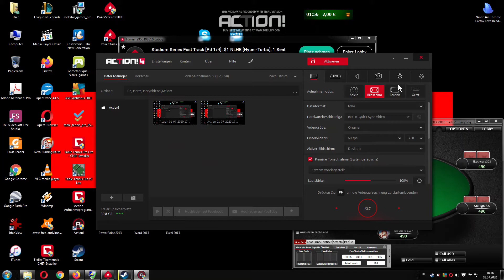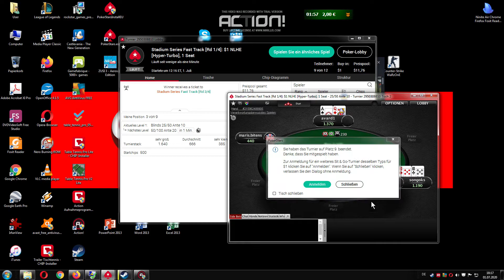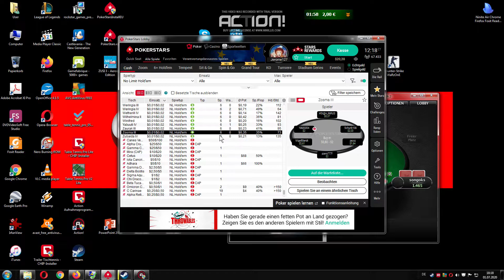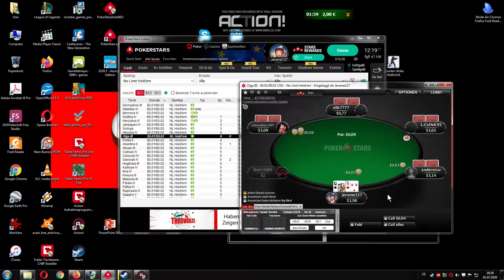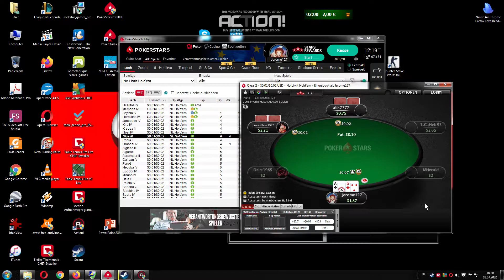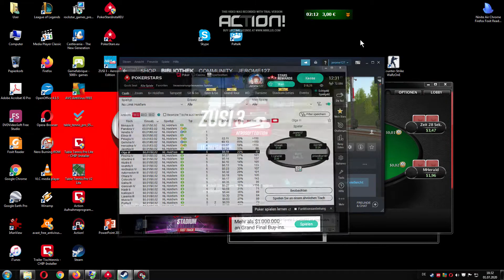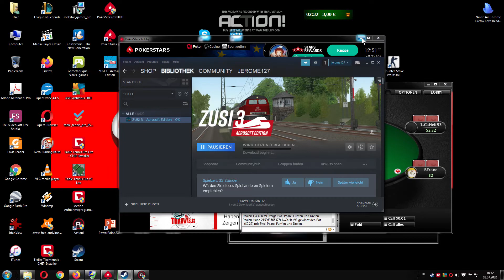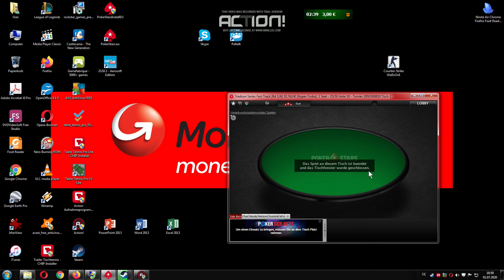Kurze Cash-Game Session auf PokerStars...Attraktiver Handverlauf!